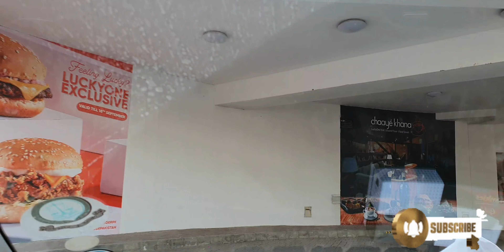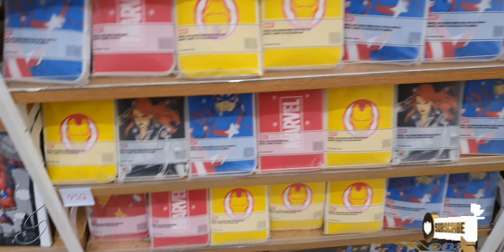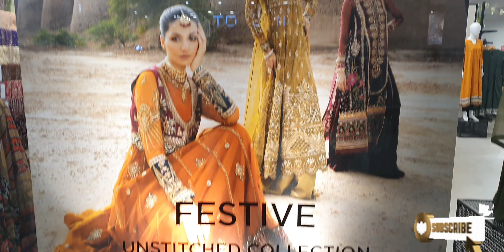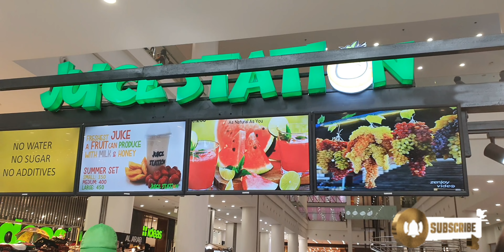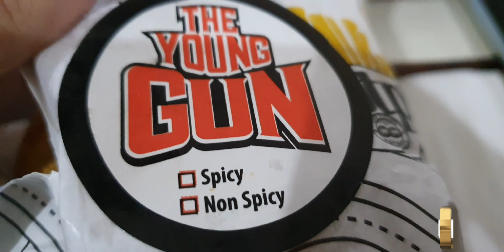Aj mily hum sb sy kam umer sales girl sy|Subscribers sy mila pyar ❤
Assalamoalikum
Myri pyare si JKD ki family 😇 ksy ho ap sb ?? tou aj hum ny apni puare si family ky ly out door shoot kia 😍 mily apny bohat sara pyar krny walo sy 😍😇 ap sb ka tahay dil sy bohat sara shukria ky ap eyes ar awaz sy bhi pechan lyty hy 🥳 ALLAH PAK ap sb ko bohat sari khushia naseeb kry Ameen suma Ameen

aj ka luckone vlog ap sb ko ksa laga comment my zaror bty ga ar dkjy ga apna bohat bohat sara pyar❤ like share subscribe zaror kjy ga🤗 video pasand ay to apni friendz family my zaror zaror share kjy ga 💕
Dil sy shukria ap sb ka 💟